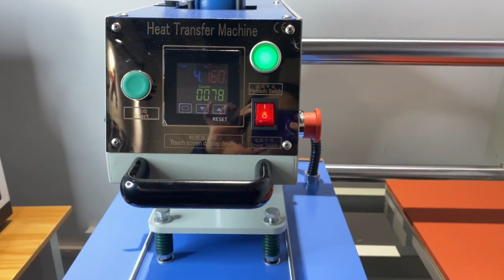Higher quality Hot peel dtf film transferring process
30cm and 60cm Hot peel dtf film transferring process by hydraulic type auto heat press machine.
1) Higher quality with stable production warranty;
2) Able to peel after heat transfer immediately;
3) 30cm and 60cm size optional
4) Single and double , manual and auto heat press machine optional